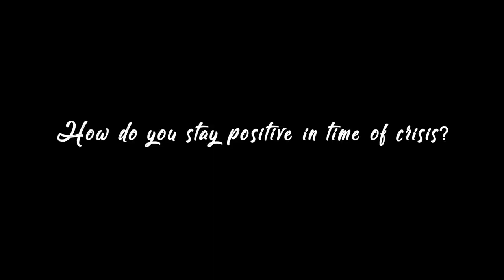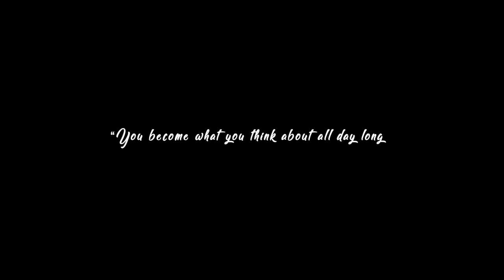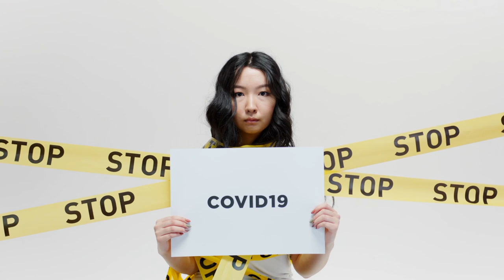The key to staying positive in difficult time | Coronavirus Pandemic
The key to staying positive in a difficult time depending on someone positive thinking techniques. What I do often is to answer this how do I stay positive regardless of what is the circumstances.

When I manage to answer this crucial question then I can use the positive affirmation as a confirmation of what positive thinking is.
So the first key to staying positive is set yourself a goal because that will help you set a positive attitude and you will be easy to reap the benefit of positive thinking by measuring concert milestones.
the thing is not just answering the question of how to stay positive and motivated but how to think positive that will help you have a positive thought and as well be a more positive person.

More videos to watch on PERSONAL DEVELOPMENT

When writing the Story of Your Life To Come, Don’t Let Anyone Else Hold the Pen